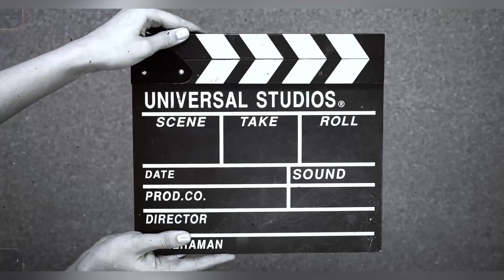Franchise Business Kya Hai? || Salon franchise Business le ya nahi | vedanta sinha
Address : Jp House 1st floor ,  Golghar Chowk , Near Shiv Mandir , Patna - 800001

We shape your dreams .. into reality

Hair | Beauty | Makeup

✅  Professional Trainers

✅  Certified Courses

✅  Guaranteed Placements and Internship with us

✅  Easy Emi

Get AMAZING OFFERS On 2 ADMISSIONS

ADMISSION OPEN ... FEW SEATS AVAILABLE